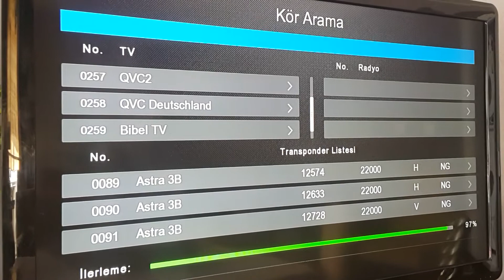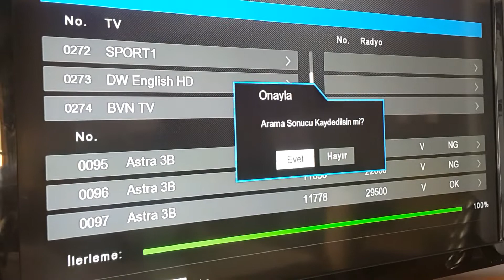VİDEO 8) HOTBIRD VE ASTRA 19.2 UYDU KANALLARININ NEXT 2053 UYDU ALICIDA YÜKLEMESİ DEVAMI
YAZARAK ANLATIYORUM.ÇÜNKÜ VİDEODA ANLATIRKEN DETAYLI ANLATIMDA KONUYU TOPARLAMAK ZOR OLUR.OKUYARAK İŞLEM YAPMAK DAHA KOLAY OLUR.
       Hotbird ve Astra Kanallarının next  2053 uydu alıcı anten ayarları içinde yükleme görüntü videosu bir önceki videonun devamı olarak yüklendi.
Hotbird 13.0 E (10758 V 27500) ve
Astra 19.2 E (1KR,1L,1M,1N) videoda astra 3B görünüyor ama esasında astra 3B değil o isimi silmedim çanak anten astra 19.2 E ayarlandığı için astra 19.2 frekansları ile arama yaptım.Onu sonra ismini değiştireceğim.
       (10729 V 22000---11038 V 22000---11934 V 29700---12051  V 27500 )
Önce Hotbird Anten ayarlarında hordbırd ün bilinen bir frekansı girilerek çanak antende hordbırd ayarı yapılıp uydu bulucu ile sinyal alındığını görmüştük.
Şimdi sinyali olan hotbird için kanal ayarları nasıl yüklenir onu gösteriyorum.
DiseqC da Hotbird A girişine bağlandığı için ayarlarda TV de uydu alıcı DiseqC da HOTBIRD için A seçilir.
Diğer ayarlar şifresiz tv girilerek Kör arama yapılarak Hotbird kanalları yüklenir.
Astra içinde çanak anten çıkışında diseqC de D girişine bağlandığı için kanal yükleme anten ayarlarında DiseqC de ASTRA için D seçilir.
     Diğer ayarlar videoda göründüğü gibi girilerek Kör arama  şifresiz ve sadece tv seçilerek kanallar tarama ya basılarak yüklenir.
Kanal ayarlarında bunlar istenilen siraya sokulur.